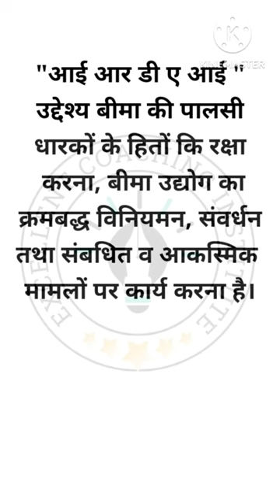Role of IRDAI in Insurance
100% result oriented training.